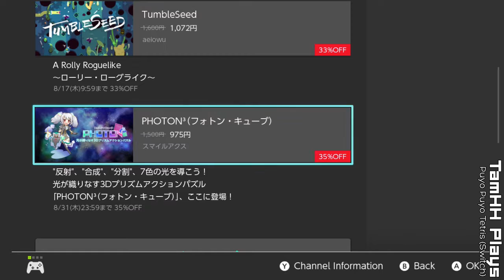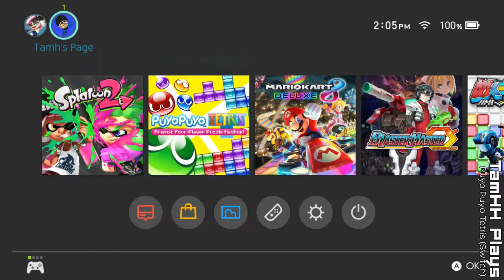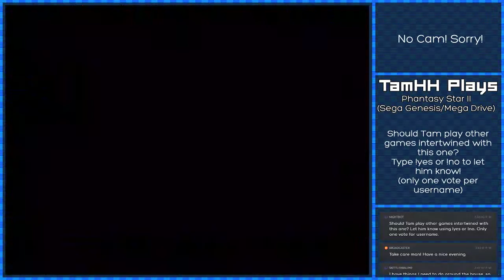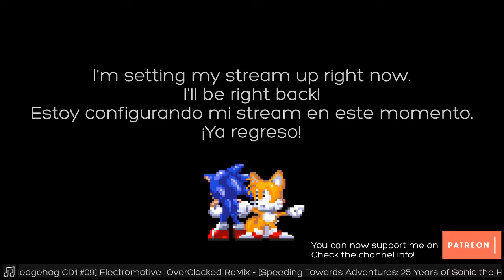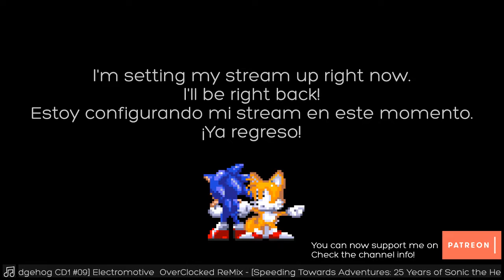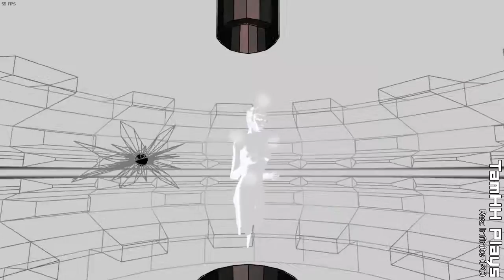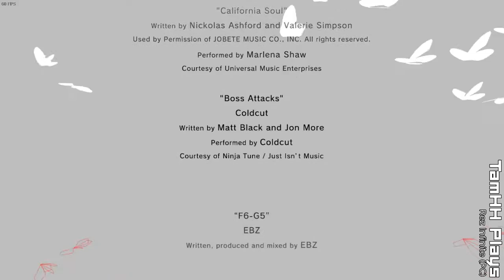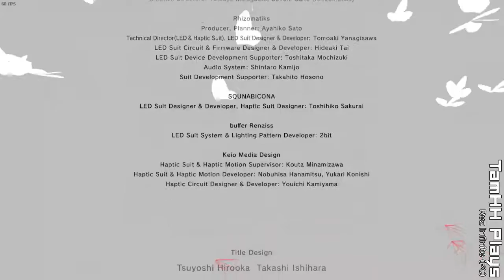Rez Infinite (PC) [nosrl]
Welcome to my gaming stream.
If you like what you see, and want to support me, head